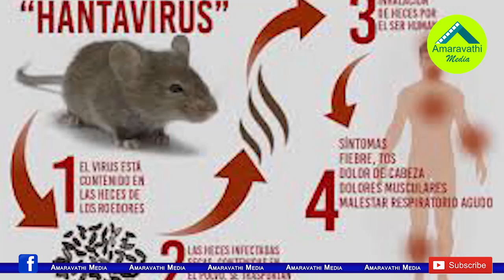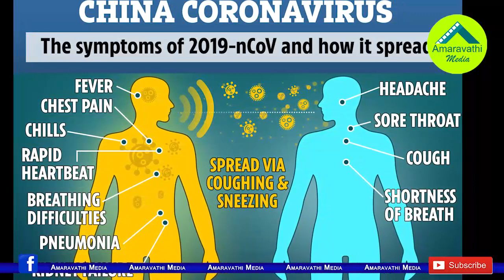కరోనాతోనే చస్తుంటే మరో వైరస్ ను వదిలిన చైనా..!| New Virus in China| Hanta Virus Hulchul in China